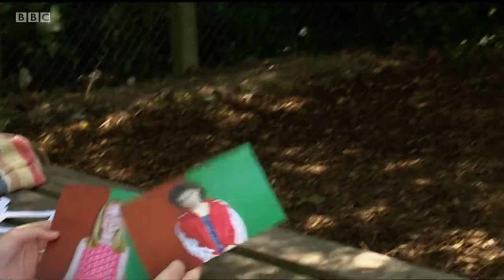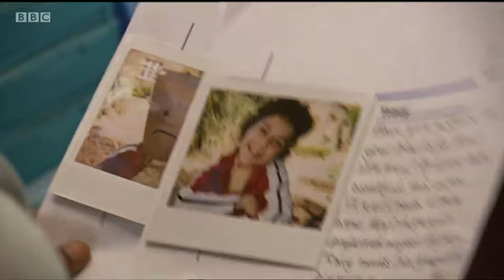Series 1 episode 3